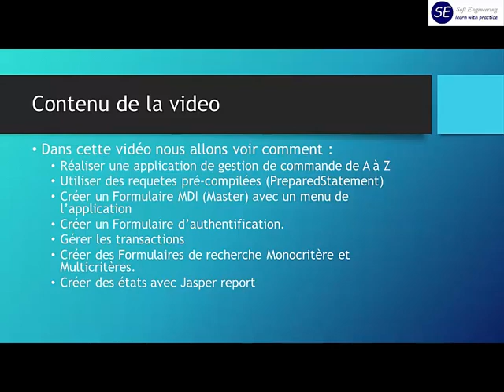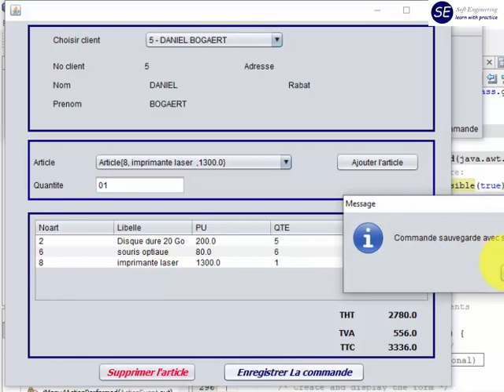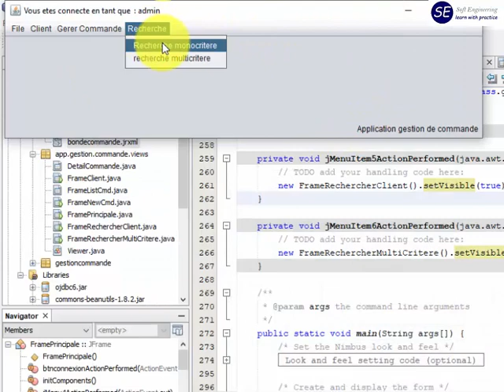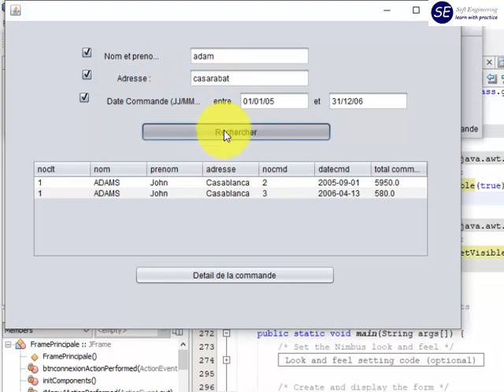[PART1] DÉVELOPPER UNE APPLICATION DE GESTION DE COMMANDE EN JAVA (Introduction)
Dans cette vidéo nous allons voir une présentation de l'application de gestion de commande qui sera développée dans cette série des tutos.
nous allons voir comment créer des formulaires de mise a jours, acces aux données avec JDBC, gérer les transaction , La recherche mono-critère et multicritère, l’édition des états avec Jasper Report.